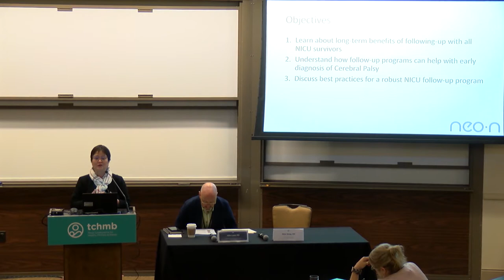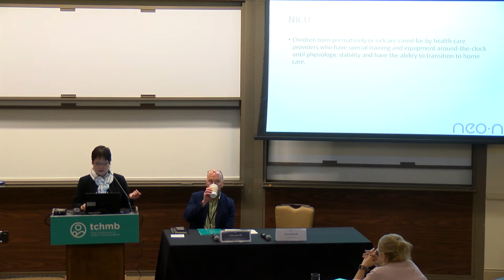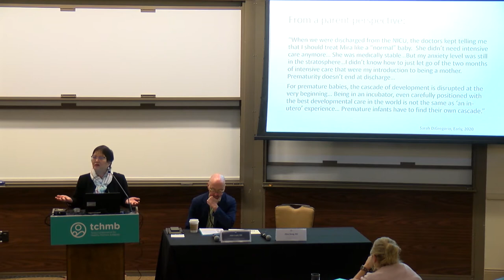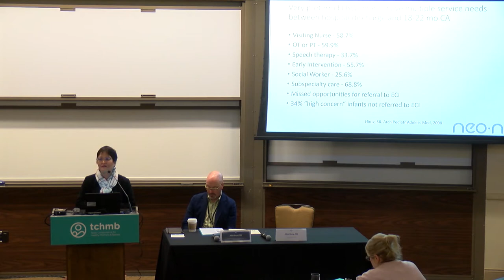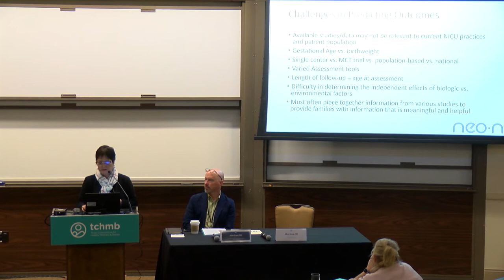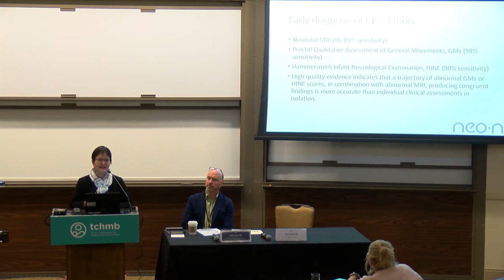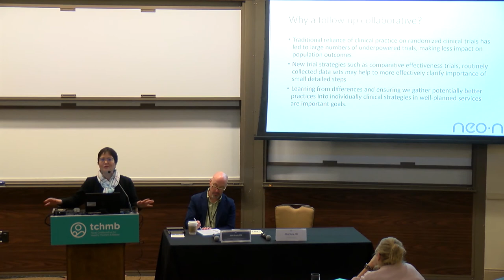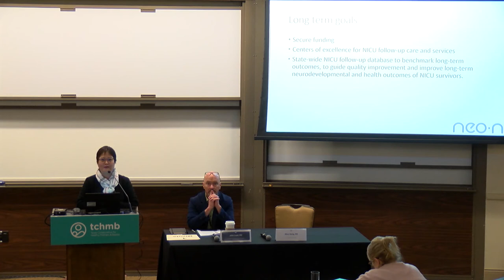Neonatal Outcomes Evaluation Network (NEON)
Alice Gong, MD, UT Health San Antonio

Moderator: John Loyd, MD, TCHMB Perinatal Care Regions
Alliance Representative